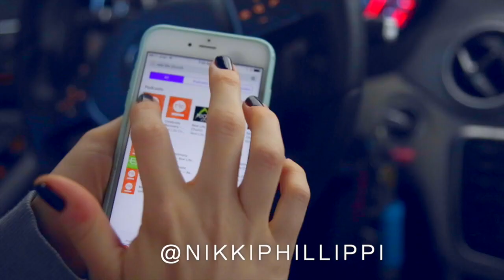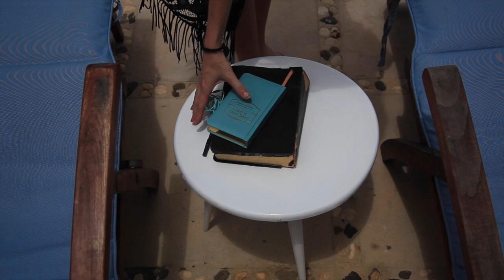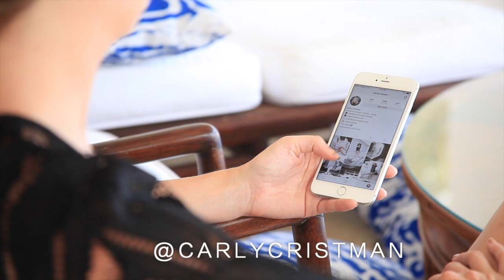SUMMER MORNING ROUTINE 2016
Here it is! My summer morning routine for 2016! This is what a typical morning on my summer vacation looked like! I took a summer vacation in Jamaica for a week + filmed my REAL morning routine.

This video is a collab with one of my favorite people, Nikki Phillippi! Nikki Phillippi is the queen of routine videos- she makes amazing morning routines / night routines / lifestyle videos + recipe videos!

because we're real friends.

hey guys!

This is my summer morning routine 2016! This is what a typical morning routine on my summer break looked like / my real morning routine on my summer vacation. This routine is a lot different than my spring morning routine I filmed because I filmed this video in Jamaica vs in my morning in my loft! So wake up with me and get ready with me in my summer morning routine!

The house we stayed at on vacation:
Hillside House Jamaica
Round Hill Resort

I went on vacation with some of my absolute favorite people for a week in Jamaica + wanted to film my summer morning routine while there. I already miss Jamaica / have post vacation depression! This was such an amazing experience and I already want to go back!

Hope you guys enjoy my summer morning routine and a look into a typical day in my life on vacation!